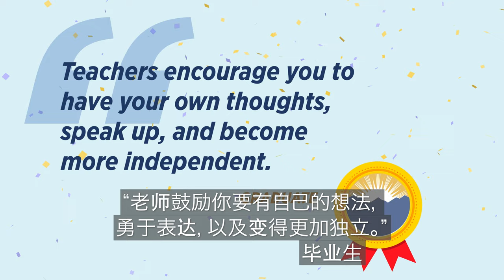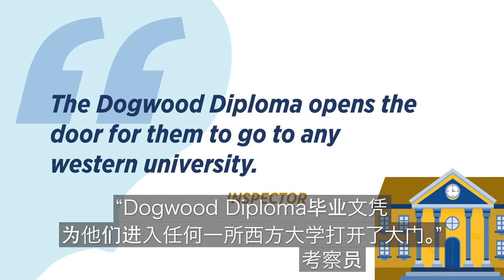BC Offshore School Program Video - Operators – Chinese Simplified